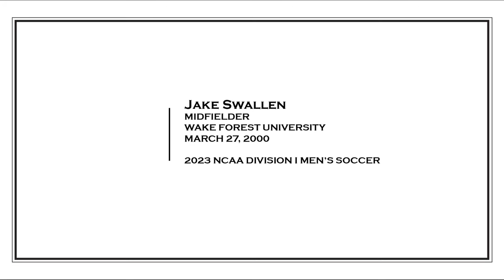Jake Swallen 2023 NCAA Soccer Highlights (Wake Forest)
Jake Swallen - March 27, 2000

CM / United States / Wake Forest University (ACC)

Recent Stats:
2023 NCAA Division I Men's Soccer
- 2 Goals / 7 Assists / 15 Appearances / 646 Minutes

Video Segments:
Passes - 00:02
Long Passes - 09:57
Assists (incl. Secondary Assists) - 10:52
Goals - 12:03
Shots - 12:25